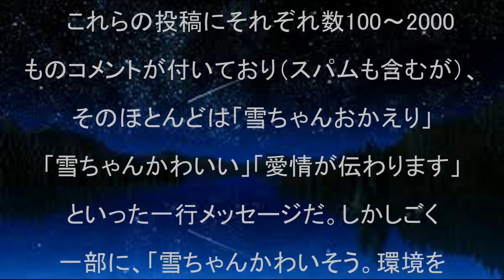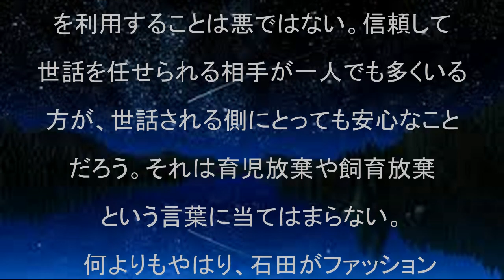奇跡の４０代！ 石田ゆり子に動物虐待疑惑！？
奇跡の４０代と話題の女優の石田ゆり子（48）の好感度が、明らかに凄まじいことになっている。
自身が飼っているペットに虐待疑惑が持ち上がっている・・・

【新発売】スターウォーズのチョコエッグ100個買ってシークレット当てるぜ！！【大量開封】